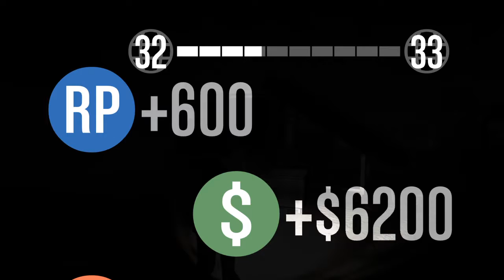Grand Theft Auto V Slasher Gameplay|IM A WIZZURD| Slasher GTA 5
I may not be as good at gta, but im a wizzurd!

Watch my streams!
Add me on PSN: BaconGamer312. Im all alone. 😂